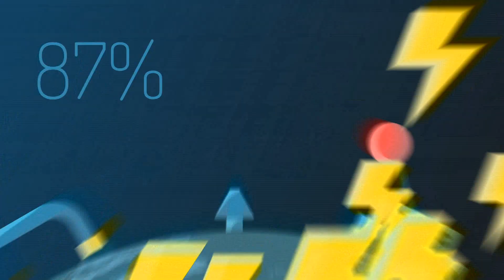Prognoza pogody 03-02-2022 godz. 20:00 | TV Republika